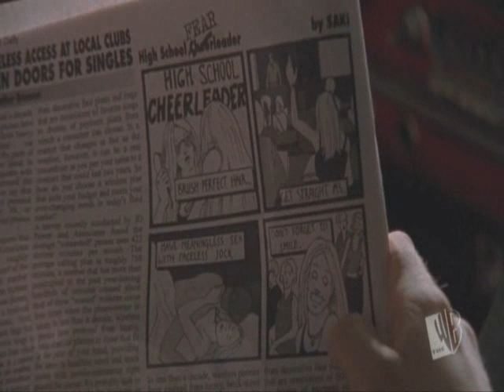OTH 1.04 CODA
One Tree Hill 1.04 (Crash Into You) CODA

Song: Matthew Ryan: Return To Me